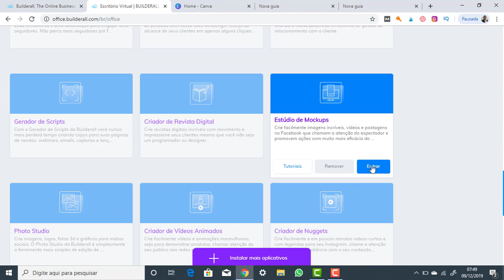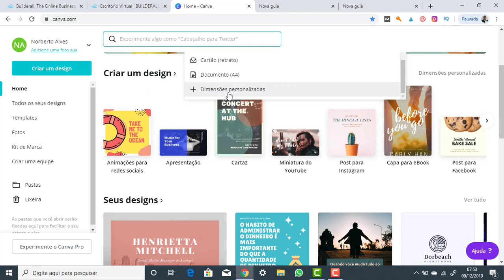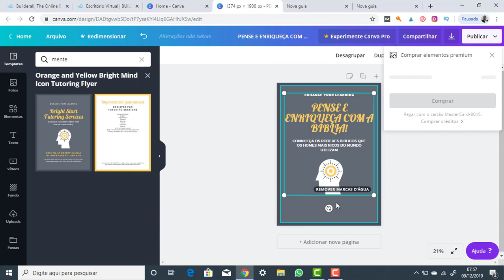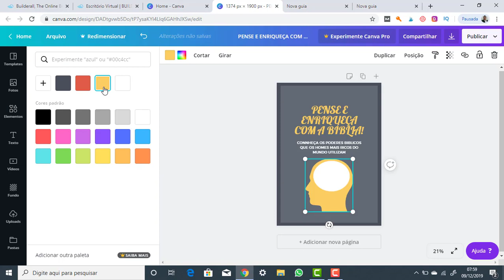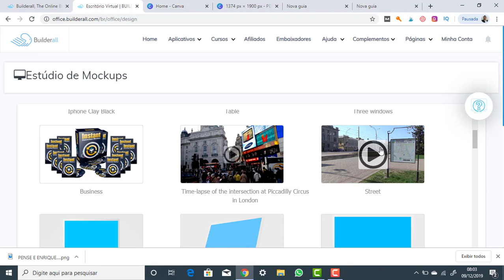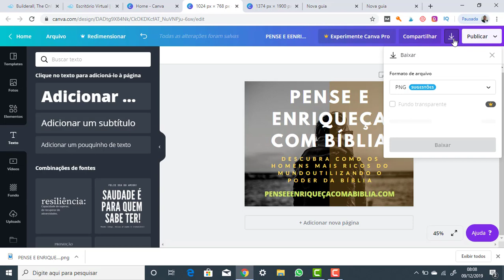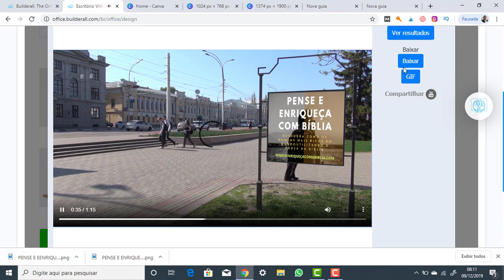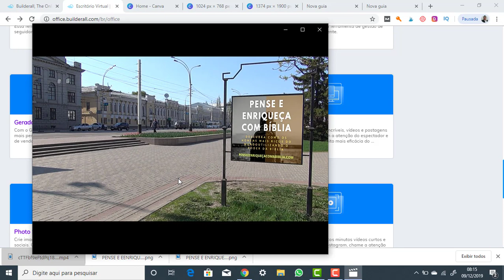Como criar capa para ebook em 3D e mockops. Builderall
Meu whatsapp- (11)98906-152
Como Criar capa para e-book  em 3D?

Crie sua capa para Ebook em 3D fácil e rápido!

Crie mockop e vídeo gif!
Neste vídeo vou te ensinar como criar capa para ebook e criar GIF.

Ebooks é excelente para usar como isca digital e hoje pode usar também gifs ou mockops para atrair o seu lead .

Os Mockops, você pode usar em seu site, blog, fan page e ate mesmo em seu instagram.

As capas de ebook em 3d são bem atraentes e chama muito a tenção das pessoas que se interessam em seu conteúdo. Muito importante oferecer conteúdos de qualidades e boa aparencia para a sua audiência.

Se você cria gif  mockop coloca dentro do seu ebook vai chamar muito a atenção do seu lead e  se ele ver qualidade, ficará muito inclinado a comprar o seu produto.

A capa de ebook é o seu cartão de visita para seu eu público. Se ele ver uma capa atraente, ele clica no link

A capa de um ebook em 3D gera  gatilhos mentais importantes para gerar ação em seu ebook

A pessoa olha para a capa de um ebook, ela imagina na cabeça dela que é uma livro palpável.

Link.. Link indicção 7dias grátis Meu whatsapp- (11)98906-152